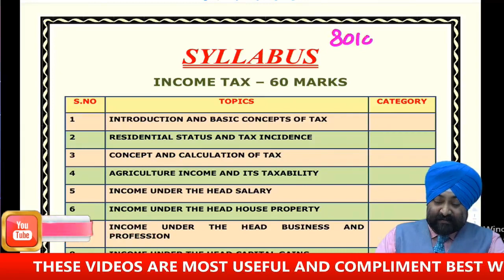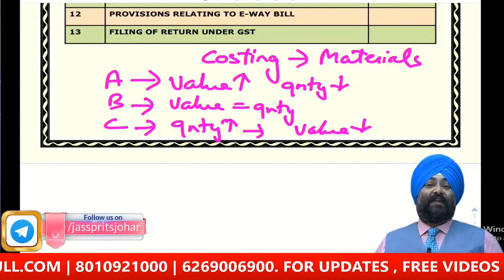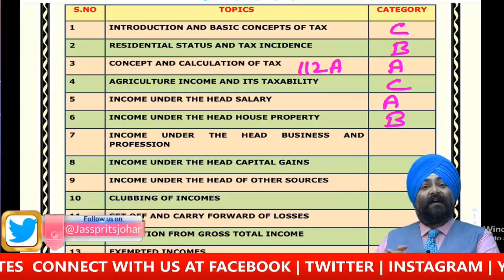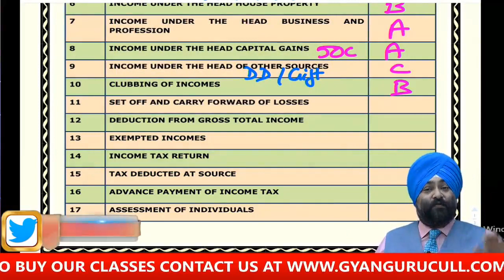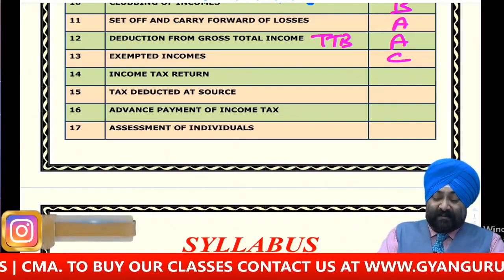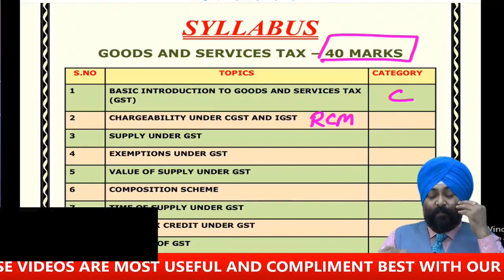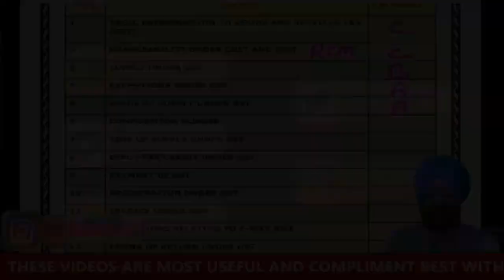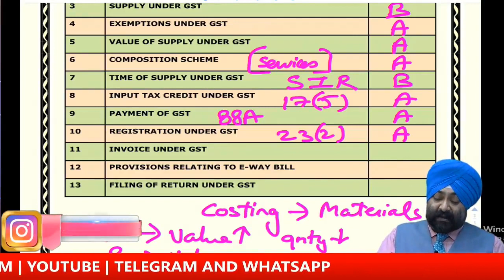ABC ANALYSIS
Connect with Jassprit S Johar Sir at 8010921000

Jassprit S Johar Qualified as Chartered Accountant in the year 2003. Since then he has been guiding students of CA / CS / CMA / B.Com for the subject of Taxation [Income Tax (DT) & GST (IDT)] for past 16 years.